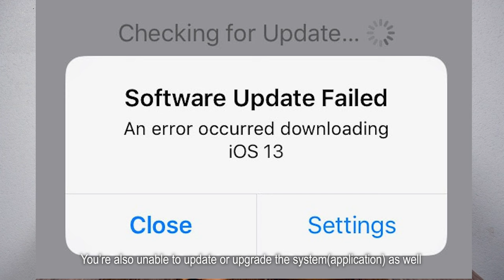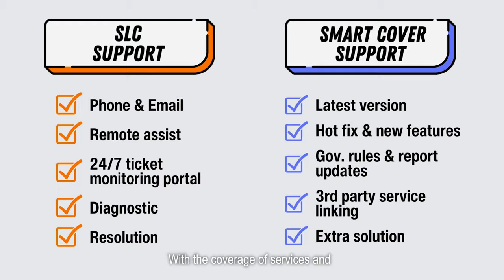What & Why is SLC & Smart Cover?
SLC is a helpdesk support maintenance contract between a service provider and a customer. SLC provides telephone, email and online remote assistance, including diagnostic and resolution on data issues, system application usage, and random interruption in system performance.

Smart Cover is part Of the SLC program packages. It works like Windows update, for you to get important updates, latest versions, hot fixes or features without interfering your daily operation.